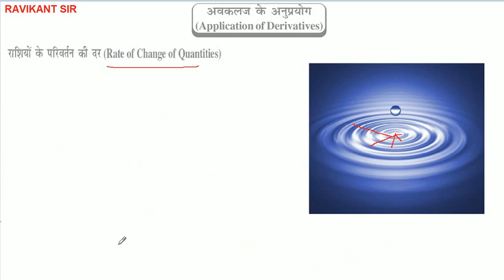अवकलज के अनुप्रयोग | Application of Derivatives | 12th Maths | NCERT Solution | Chapter 6 | Part 1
अवकलज के अनुप्रयोग | Application of Derivatives | Class 12th Maths | NCERT Solution | Chapter 6 | Part 1

इस विडियो में अवकलज के अनुप्रयोग को विस्तार से बताया गया है |